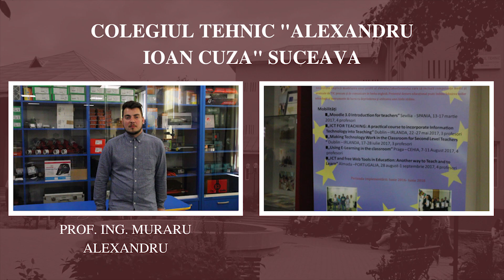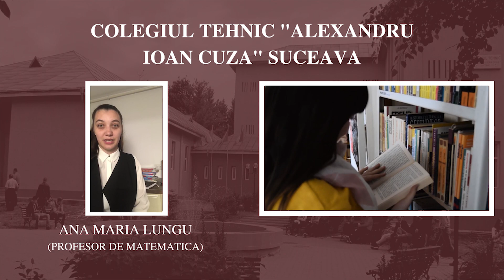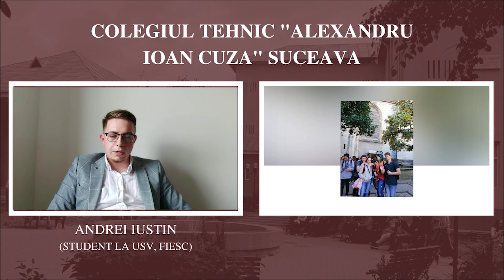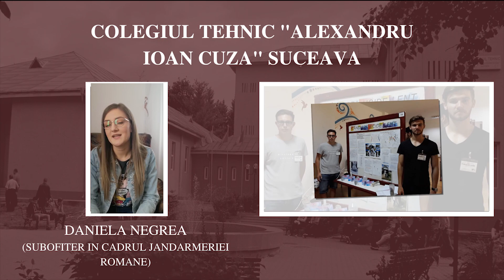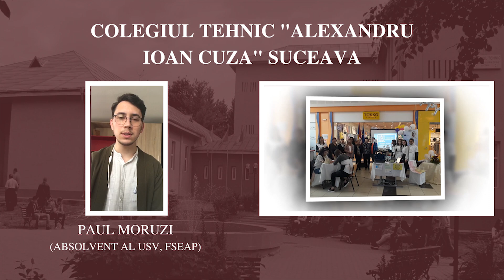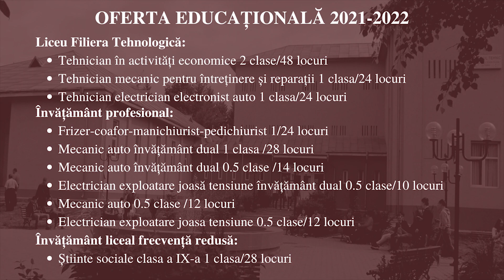Colegiul Tehnic "Alexandru Ioan Cuza" Suceava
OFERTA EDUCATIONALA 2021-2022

Liceu Filiera Tehnologica:
-Tehnician in activitati economice 2 clase/48 locuri
-Tehnician mecanic pentru intretinere si reparatii 1 clasa/24 locuri
-Tehnician electrician electronist auto 1 clasa/24 locuri

Învățământ profesional:
-Frizer-coafor-manichiurist-pedichiurist 1/24 locuri
-Mecanic auto învățământ dual 1 clasa /28 locuri
-Mecanic auto învățământ dual 0.5 clase /14 locuri
-Electrician exploatare joasă tensiune învățământ dual 0.5 clase/10 locuri
-Mecanic auto  0.5 clase /12 locuri
-Electrician exploatare joasa tensiune 0.5 clase/12 locuri

Învățământ liceal frecvență redusă:
-Stiinte sociale clasa a IX-a 1 clasa/28 locuri